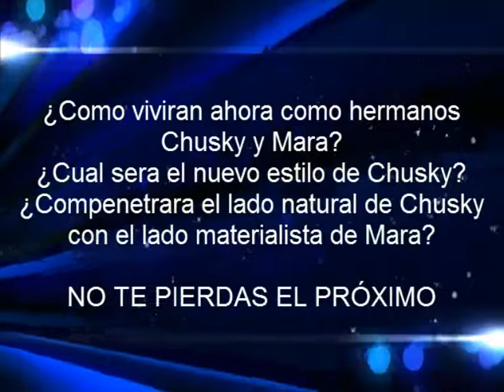La Vida de Mara Capitulo 8 Temporada 3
Mara es la pequeña de la familia Geuse, una niña traviesa que sigue los pasos de su padre, emperador del mal, temido por toda la ciudad de Bridgeport.

En unas vacaciones a Sunset valley, Mara conoce a Chusky, un niño sereno y extraño. Que le deparara el destino a Mara?...